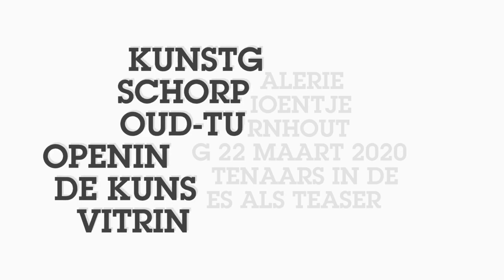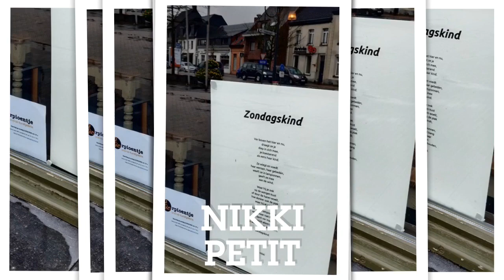De kunstenaars van het schorpioentje exposeren in de vitrines te Oud-Turnhout.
Kunst vitrines Oud-Turnhout opening op 22 maart 2020 iedere zondag open tot juli van 14 u tot 17.30 u